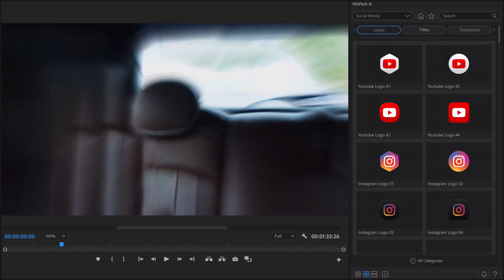Envato Elements Motion Graphic Videos | 2000+Elements for After Effects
After Effects Project Files, Motion Graphics Template Files, Script Files
MoPack - Motion Graphics Pack

🟥 𝗝𝗼𝗶𝗻 𝗔𝗱𝗼𝗯𝗲 𝗧𝘂𝘁𝘀 𝗠𝗲𝗺𝗯𝗲𝗿𝘀𝗵𝗶𝗽 𝘁𝗼 𝗴𝗲𝘁 𝗮 𝗙𝘂𝗹𝗹 𝗧𝘂𝘁𝗼𝗿𝗶𝗮𝗹 𝘄𝗶𝘁𝗵 𝗗𝗲𝘁𝗮𝗶𝗹𝘀, 𝗣𝗦𝗗 𝗙𝗶𝗹𝗲𝘀, 𝗙𝗿𝗲𝗲 𝗙𝗼𝗻𝘁𝘀, 𝗣𝗵𝗼𝘁𝗼𝘀𝗵𝗼𝗽 𝗔𝗰𝘁𝗶𝗼𝗻𝘀, 𝗮𝗹𝗹 𝘁𝗵𝗲 𝗺𝗮𝘁𝗲𝗿𝗶𝗮𝗹𝘀, 𝗖𝗼𝗽𝘆𝗿𝗶𝗴𝗵𝘁-𝗳𝗿𝗲𝗲 𝗠𝘂𝘀𝗶𝗰, 𝗜𝗺𝗮𝗴𝗲𝘀, 𝗔𝗻𝗱 𝗩𝗶𝗱𝗲𝗼𝘀.
𝐈𝐓𝐄𝐌𝐒 𝐘𝐎𝐔 𝐂𝐀𝐍 𝐏𝐔𝐑𝐂𝐇𝐀𝐒𝐄
✅ 𝗟𝗘𝗗 𝗕𝗮𝗰𝗸𝗽𝗮𝗰𝗸 𝗪𝗶𝘁𝗵 𝗗𝗜𝗬 𝗣𝗿𝗼𝗴𝗿𝗮𝗺𝗺𝗮𝗯𝗹𝗲 𝗖𝗼𝗹𝗼𝗿 𝗦𝗰𝗿𝗲𝗲𝗻
🟥 𝗶𝗻𝘀𝘁𝗮𝟯𝟲𝟬 𝗫𝟯 𝗔𝗰𝘁𝗶𝗼𝗻 𝗖𝗮𝗺𝗲𝗿𝗮,
➡️ 𝗚𝗼𝗣𝗿𝗼 𝗛𝗘𝗥𝗢𝟭𝟭 𝗪𝗮𝘁𝗲𝗿𝗽𝗿𝗼𝗼𝗳 𝗔𝗰𝘁𝗶𝗼𝗻 𝗖𝗮𝗺𝗲𝗿𝗮 𝘄𝗶𝘁𝗵 𝗛𝘆𝗽𝗲𝗿𝗦𝗺𝗼𝗼𝘁𝗵 𝗥𝗲𝘀𝗼𝗹𝘂𝘁𝗶𝗼𝗻
✅ 𝗢𝗥𝗔𝗭𝗢 𝗠𝗲𝗻'𝘀 𝗣𝗶𝗰𝘂𝘀 -𝗩𝗪𝗥 𝗕𝗶𝗸𝗲 𝗥𝗶𝗱𝗶𝗻𝗴 𝗕𝗶𝗸𝗲𝗿 𝗕𝗼𝗼𝘁𝘀 (𝗦𝘁𝗲𝗲𝗹 𝗧𝗼𝗲 𝗜𝗻𝘀𝗲𝗿𝘁
🟥 𝐂𝐚𝐫𝐛𝐨𝐧𝐚𝐝𝐨 𝐆𝐚𝐦𝐢𝐧𝐠 𝐁𝐚𝐜𝐤𝐩𝐚𝐜𝐤
✅ 𝐁𝐄𝐒𝐓 𝐆𝐀𝐌𝐈𝐍𝐆 & 𝐄𝐃𝐈𝐓𝐈𝐍𝐆 𝐋𝐀𝐏𝐓𝐎𝐏
Envato Curated Collections: Discover the Hidden Gems
Envato Elements Review 2021 [Hindi] 🔥For Freelancers, Creators & Bloggers 💯|| Envato Licensing [A-Z]
Envato Elements FREE! Use Envato Elements for $0 | Get Envato Elements for Free!